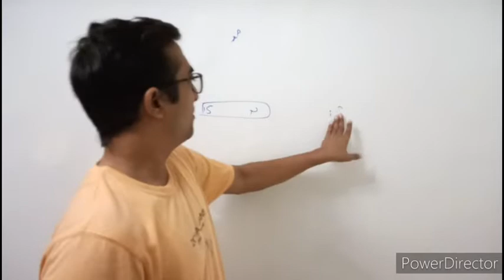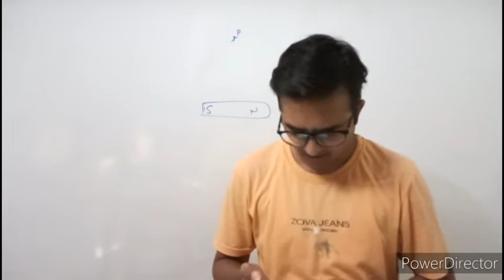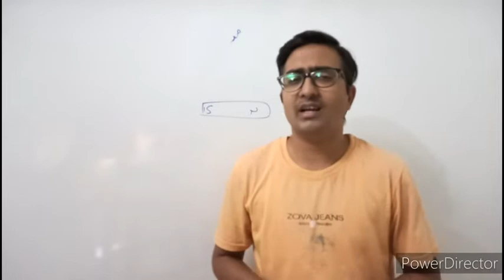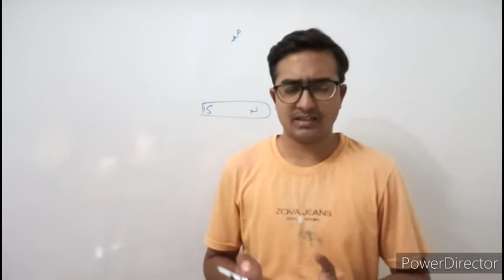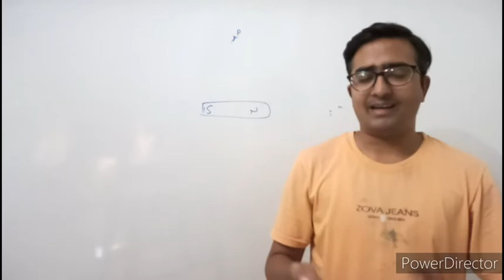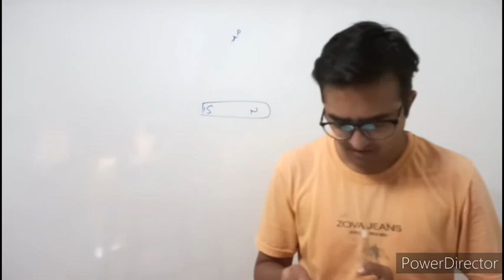Syllabus कम हो गया!!!| Class 11 and 12 syllabus reduced| CBSE board, Maharashtra board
Best Books:
1. Physics by HC verma
2. For MHT-CET
3. For JEE

My Gears:
1. BOYA Mic 1
2. Boya Mic 2
3. Tripod 1
4. Tripod 2
5. My Phone

It is an important update about Class 12 and Class 11 syllabus for Physics. The syllabus has been reduced due to covid -19.
Revised syllabus for class 11 and Class 12 Physics has been discussed in the video.

Class 12 syllabus reduced,
Class 11 syllabus reduced,
Syllabus Kam ho Gaya,
New update on Maharashtra board syllabus for class 11 and 12,
New update on CBSE syllabus for class 11 and 12